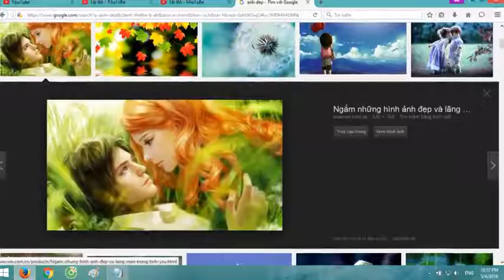graduate degrees uk